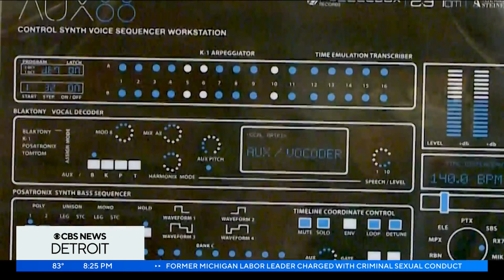CBS News Detroit presents Black Music Month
Every week in June, CBS News Detroit highlighted a different part of Detroit's Black music scene and showcased the role that Detroit played in shaping generations of performers and its impact on broader American culture.